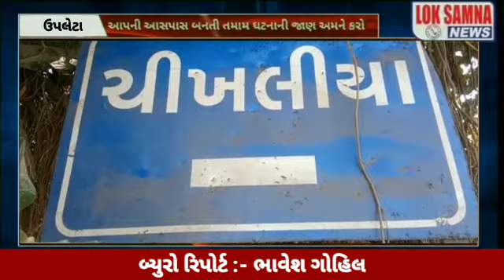રાજકોટ ના ઉપલેટા મા બે જુથ વચ્ચે થઇ અથડામણ .અથડામણ મા બેય જુથના કુલ દસ લોકો થયા ઘાયલ